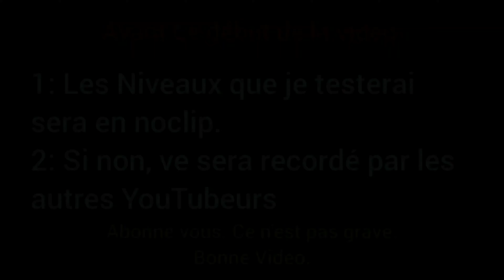[4K] The 5 Custom Levels Of Back On Track (GD: T5CLOTL | Episode 2 | Noclip & All Coins)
Un 2ème Épisode de Geometry Dash: THE 5 CUSTOM LEVELS OF THE LEVEL

Back On Track List Mode:

0:00 - Intro
0:15 - GD: T5CLOTL (Intro)
0:33 - Lost On Track (Mode Lost)
1:49 - Silent On Track (Mode Silent | Auto Mode)
3:22 - Back On Track Full Version (Mode Full)
6:37 - Invisible On Track (Mode Invisible)
8:14 - Back On Track 2023 (Mode Évolution)
9:54 - Outro